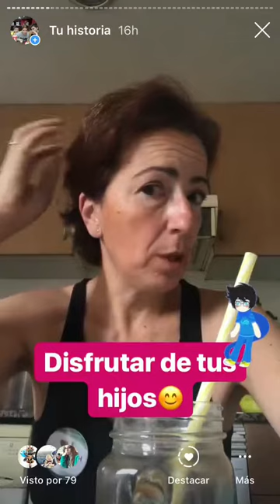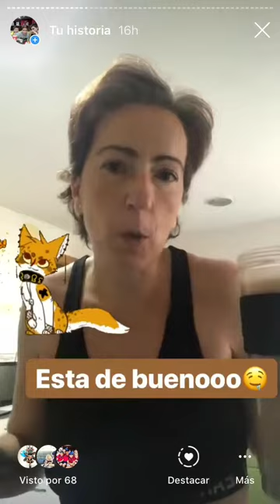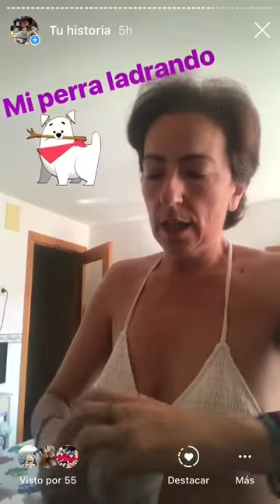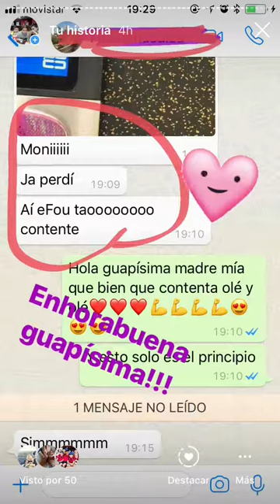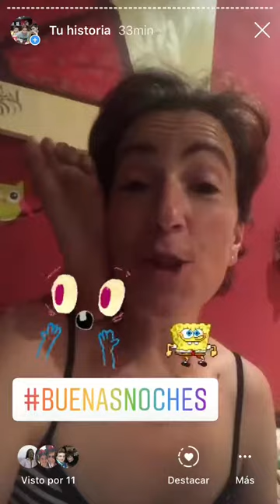A por el Martes!!